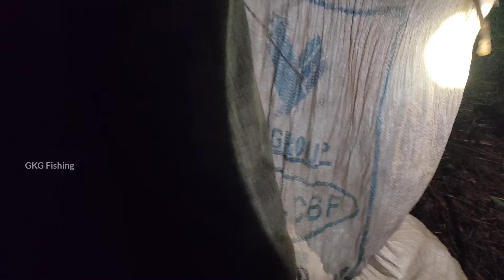पहिल्या पावसात खेकडे पकडण्याची मज्जाच काही वेगळी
मित्रांनो पहिल्या पावसातील खेकडे पकडण्याची आपली गावठी पद्धत कशी आहे हे या व्हिडीओ मध्ये दाखविले आहे
village fishing
marathi fishing
kokan fishing
fishing kokan